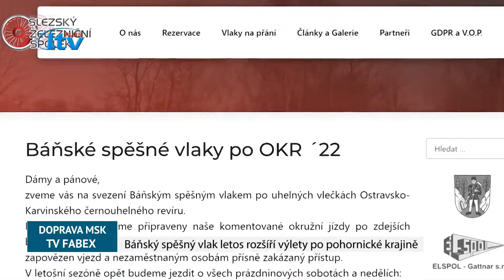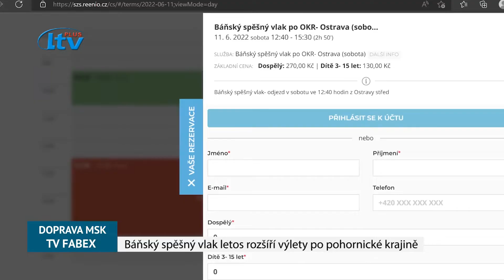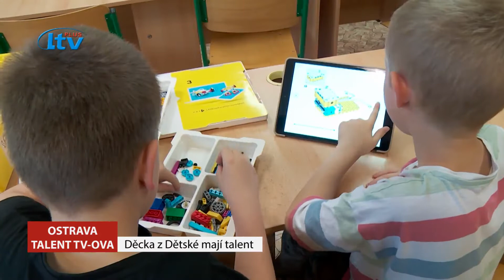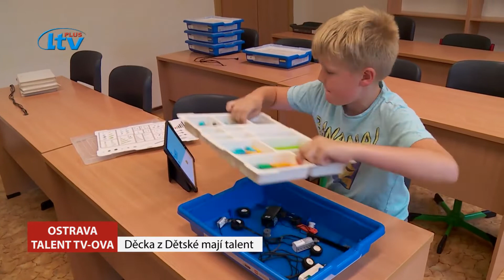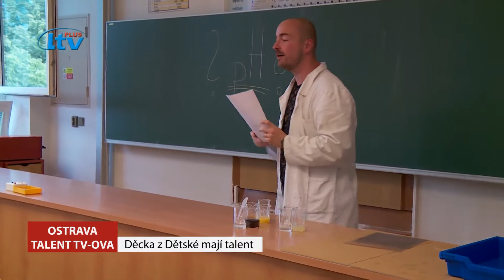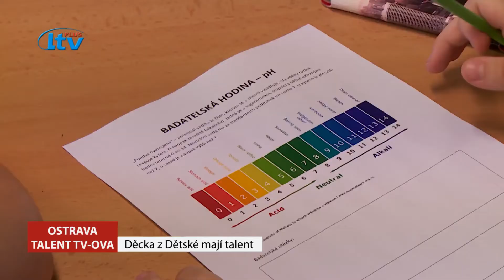Doprava MSK (25/2022)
Báňský spěšný vlak letos rozšíří výlety po pohornické krajině; TALENT TV-OVA-děcka z Dětské MAJÍ TALENT